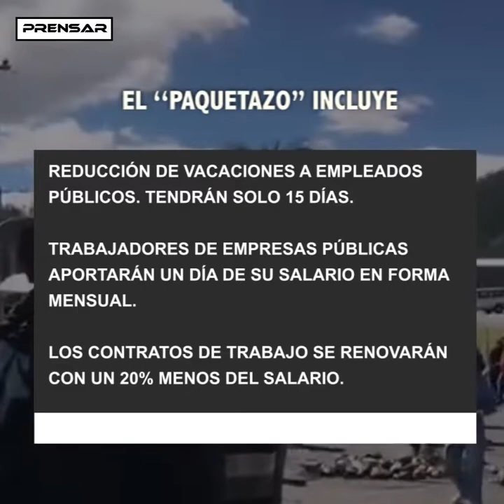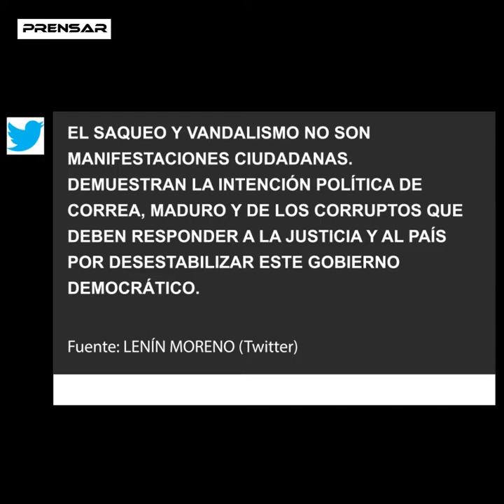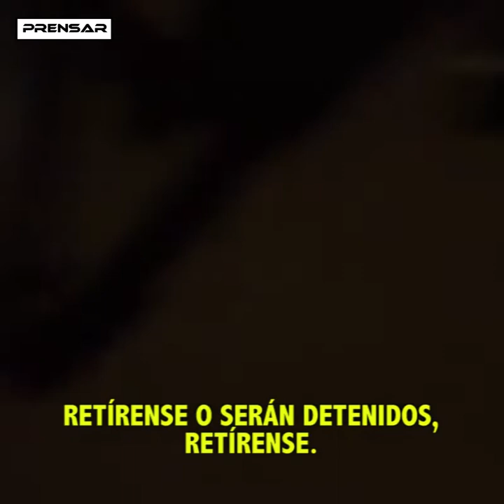Las Razones de las PROTESTAS masivas en ECUADOR contra LENÍN MORENO que ponen crisis su GOBIERNO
¿Qué pasa en Ecuador? porqué se produjeron las protestas masivas en en ese país?

Lenín Moreno quitó un subsidio a los combustibles lo que provocó un aumento de precios de alimentos y transporte.
El pueblo resiste la medida con protestas en las calles.  El gobierno ordenó a las fuerzas de seguridad reprimir. Además declaró el estado de excepción y el Estado de Sitio. La región en alerta por el estallido social del pueblo ecuatoriano.